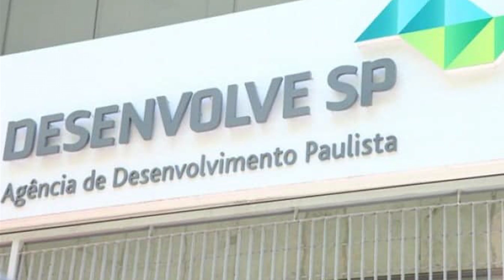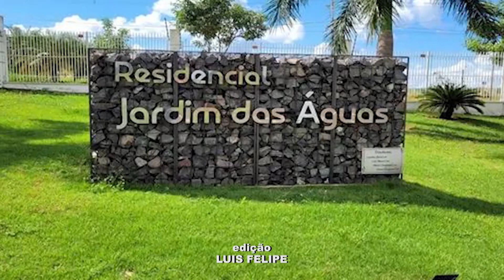TV Câmara Informa 12/07/2023 - Bloco 1